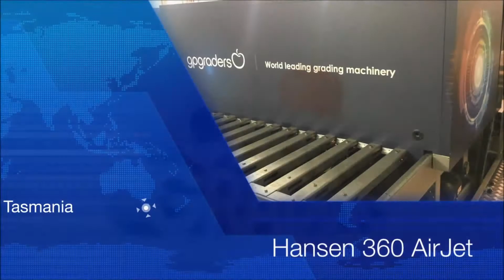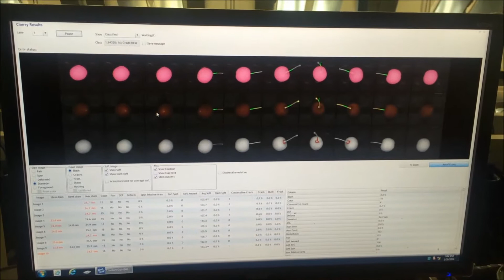GP Graders The Airjet 360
GP Graders - the Airjet 360. 24 Lane Cherry defect pre-sizing machine. Enhanced HD camera technology analysing 360 degree rotation of cherries for quality grading.